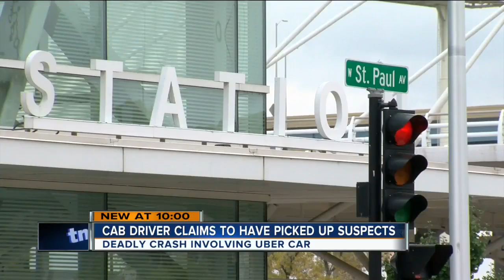Cab driver believes he picked up men who ran from fatal crash in Milwaukee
"Neither one of them had any visible scratches on them so I didn't think twice about taking them in my cab," said cab driver Pat Hanley.